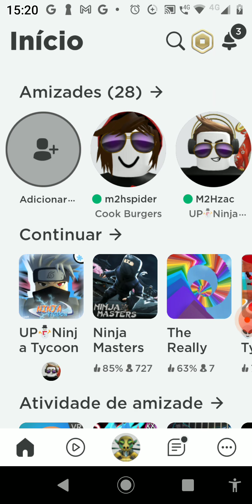COMO PEGAR RYO NO MODO (NINJA TYCOON) Roblox FACIL E PRATICO,É O MAIS Resumido DO MODO NINJA tycoon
COMEÇA A MATAR O JIGEN NO MINUTO 7:49
COLETA O RYO AOS 8:00 SE QUISER VER QUANTO TEMPO DUROU PARA CONSEGUIR PEGAR OS RYOS VEJA DO COMEÇO